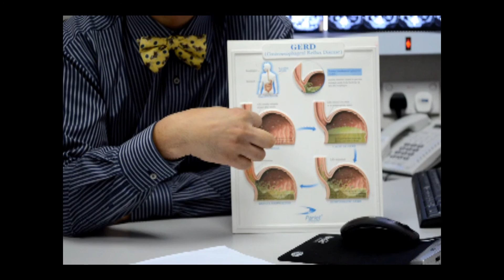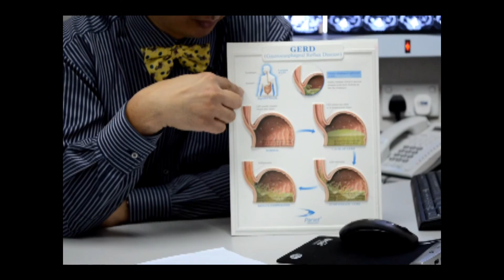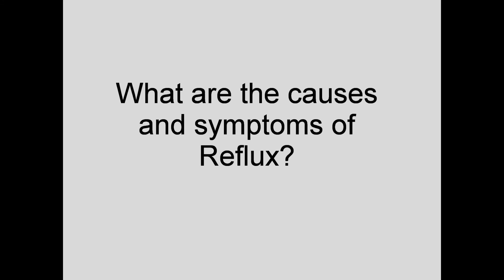HealthEd - Gastroesophageal Reflux Disease GERD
From the Gastroenterologist's mouth:
What is GERD?
What are the causes & symptoms of Reflux?
What investigations are needed for Reflux?
What treatments are available for Reflux?